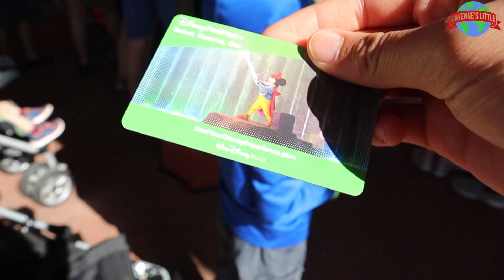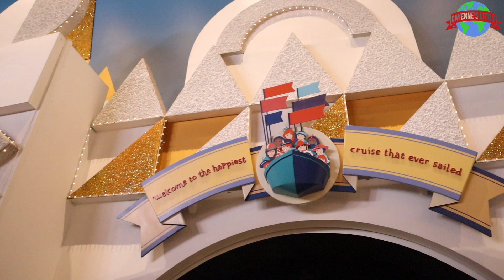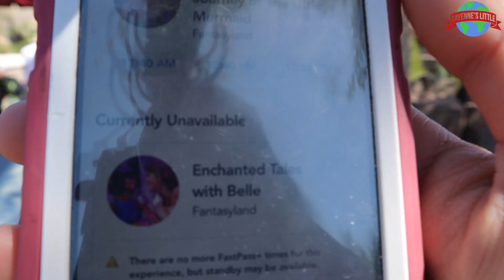Malfunction at Magic Kingdom WE ALMOST FELL!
Disney world Episode 1, Magic Kingdom Part 1
Cayenne visits Magic Kingdom, there happens to be a malfunction at the Peter Pan's Flight ride and the ride begun so suddenly we were shaken on the ride pretty harsh while we were up in the air.